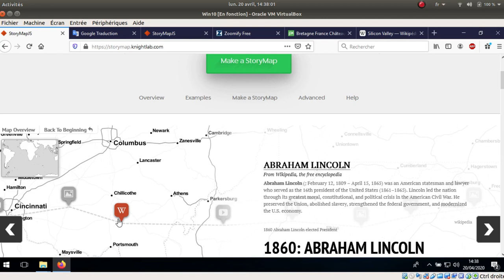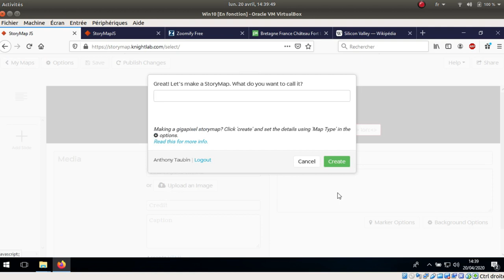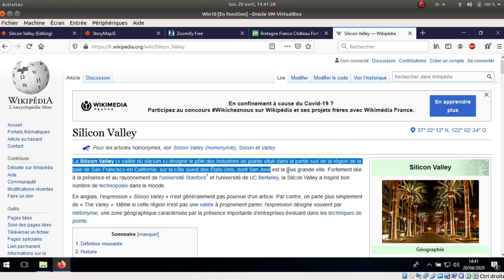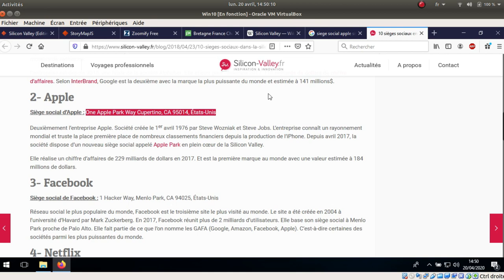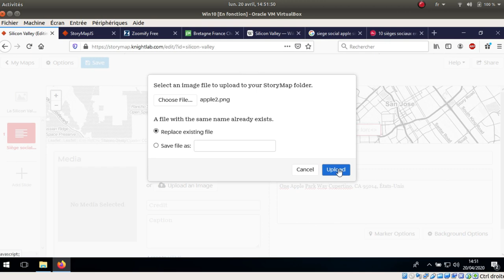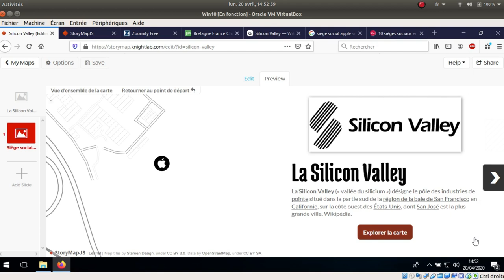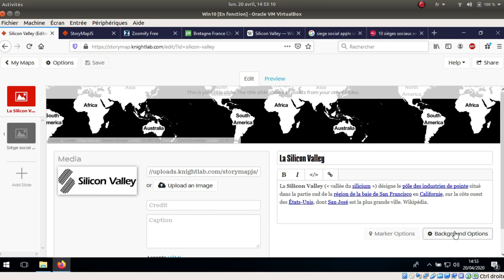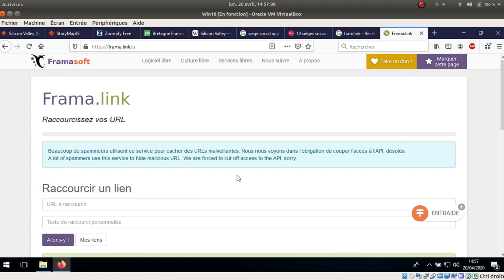Tuto vidéo : Créer une carte interactive avec Storymap JS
Points à retenir :
- Accéder avec un compte Google
- Paramétrer la carte
- Construire les points
- Partager l'URL ou utiliser le code embed